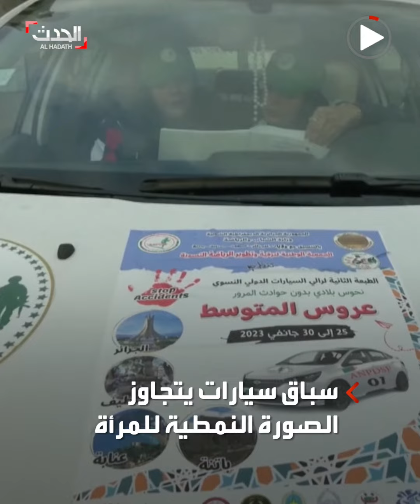اختتام فعاليات سباق السيارات للسيدات بالجزائر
لكسر الصورة النمطية بهيمنة الرجال على هذه الرياضة.. اختتام فعاليات سباق السيارات للسيدات بـ الجزائر بعدما قطعن مسافة 1254 كيلومتراً